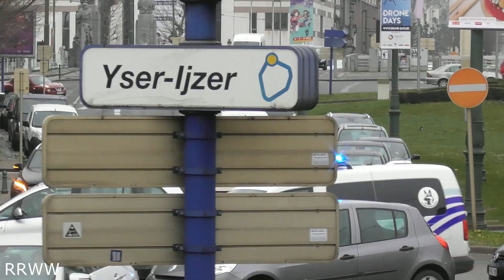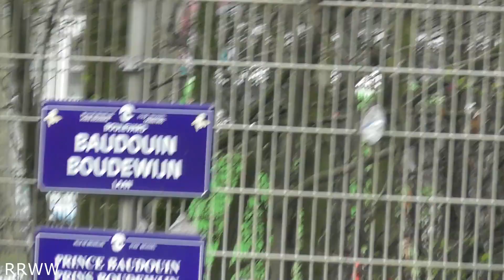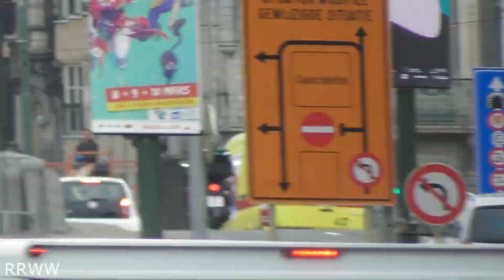Politie Brandweer MUG en Ambulances met spoed in Brussel